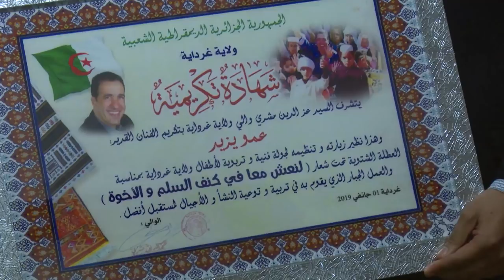Amou Yazid A Ghardaia حفل عمو يزيد لفائدة الأطفال بمدينة غرداية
Amou Yazid A Ghardaia   حفل عمو يزيد لفائدة الأطفال  بقمدينة غرداية